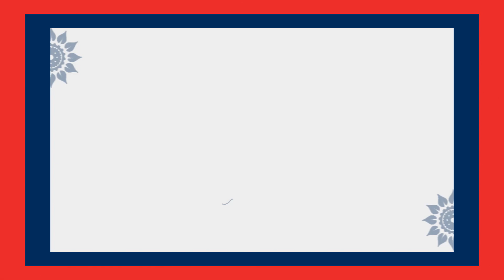తల్లి ప్రేమ అంటే ఇదే.. | 12 year old Shivam and her mother were helplessly crying at RML | ALTV